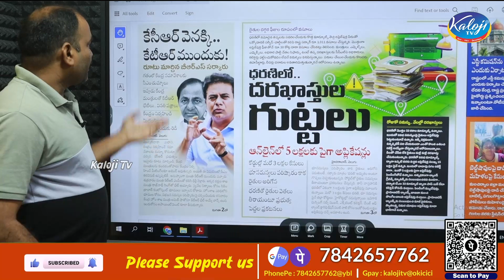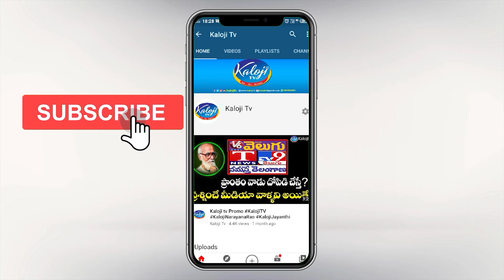కెసిఆర్ వెనక్కి కేటీఆర్ ముందుకు, అయ్యకొడుకుల ఢిల్లీ డ్రామాలు | KTR | KCR | BRS Party | Kaloji TV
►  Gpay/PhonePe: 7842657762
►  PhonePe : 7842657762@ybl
►  Gpay : kalojitv@okicici